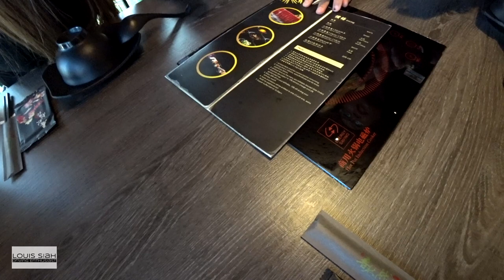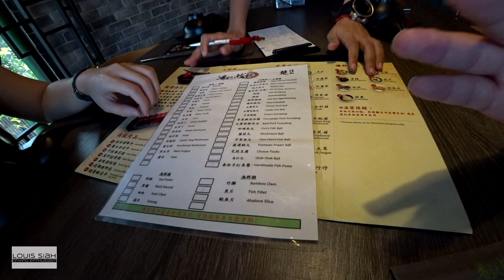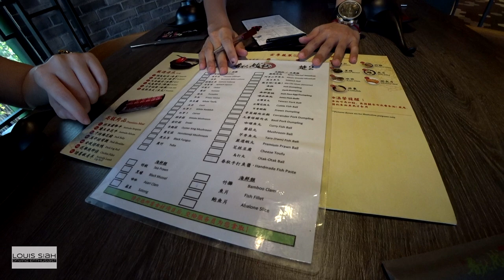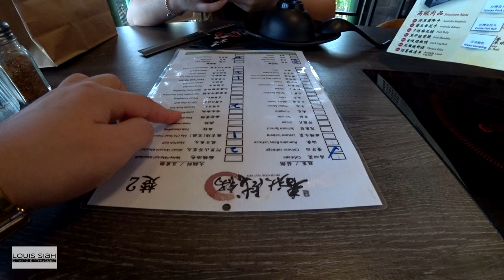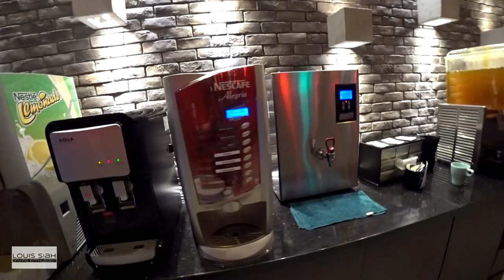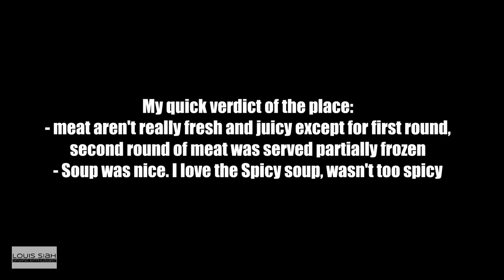春秋战锅马来西亚 Chunciou Hot Pot Malaysia, 2017 Birthday Dinner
I will be attending an event this coming Thursday, 12th of October 2017 (Check out my Instagram for hints). Pray hard filming is allowed so that I can go live on YouTube for you guys to see something special. Stay updated by following my Facebook page or Instagram on the time and whether I will be allowed to film. If not I will try to sneak some footages for you guys lol.

Back to this video. This video is just a run through on my experience and what to expect at 马来西亚春秋战锅 Chunciou Hot Pot Malaysia for my birthday dinner. Thank you her for bringing me there.

马来西亚春秋战锅 Chunciou Hot Pot Malaysia for 2017 Birthday Dinner